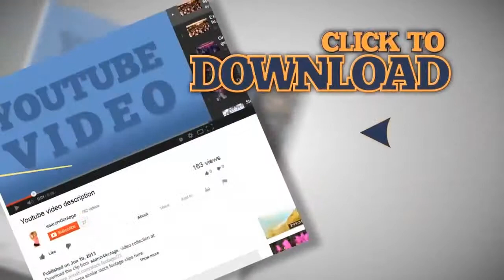Teenagers are Dancing in Club. Stock Footage